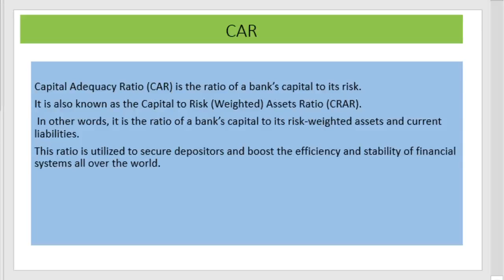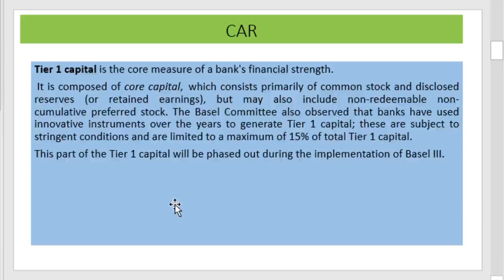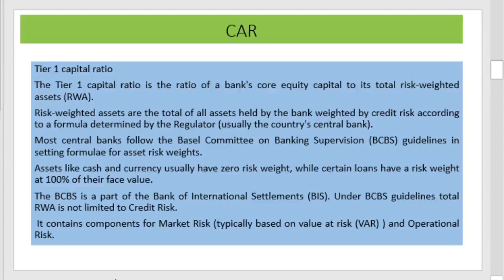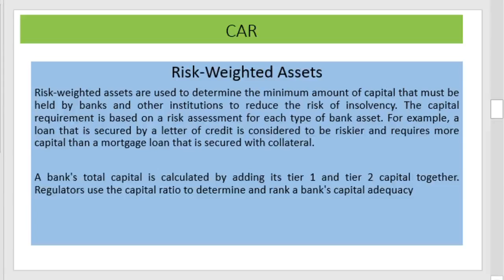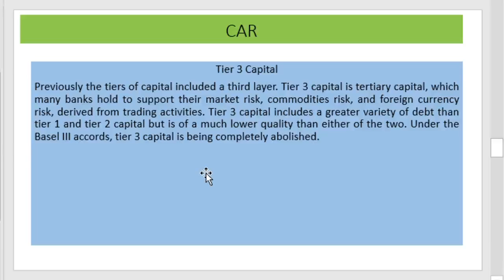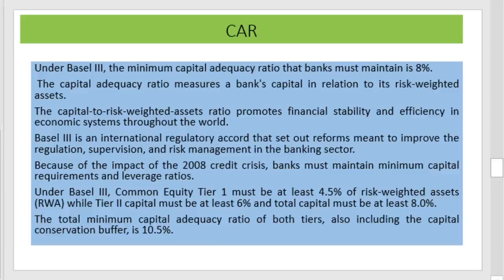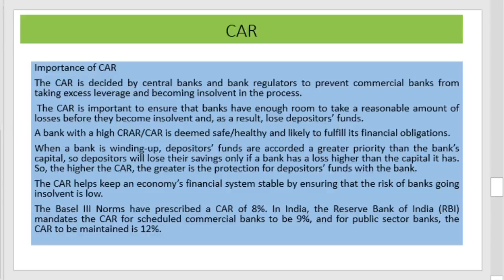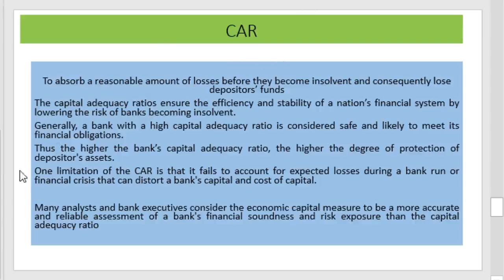Capital Adequacy Ratio CAR